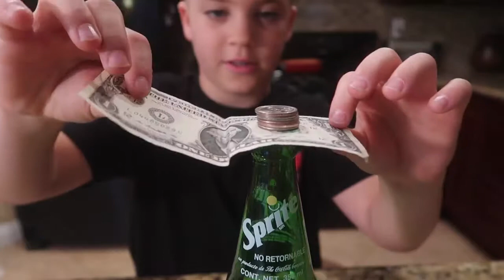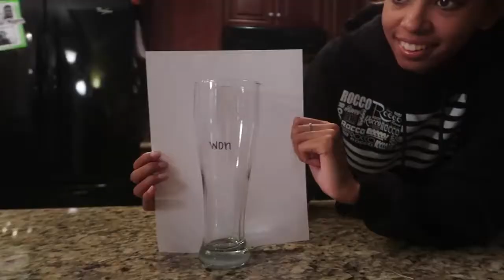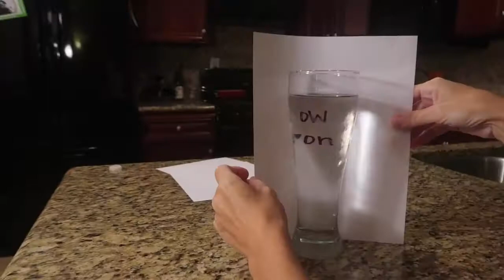TOP 5 IMPOSSIBLE 'MAGIC' TRICKS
TOP 5 IMPOSSIBLE MAGIC TRICKS THAT ANYONE CAN LEARN TO PERFORM!!